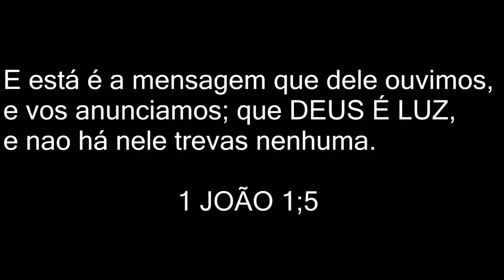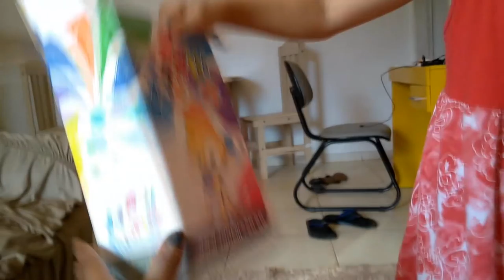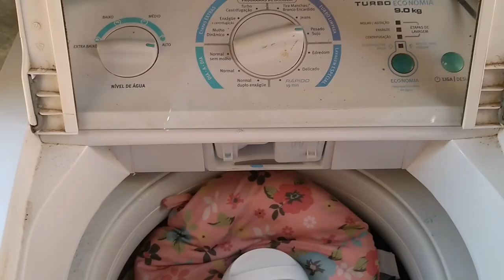Vlog 7- Cozinhando, bailarina, alisamentos, recebidos do correio, lavando roupa etc Andréa Mon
Câmera profissional: Canon T3i
Editor Vídeo: Sony Vegas pro14
Profissão: Cabeleireira Youtuber e Blogueira